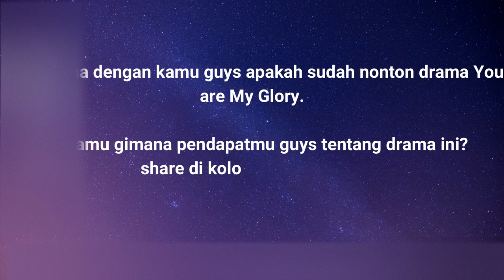Antusias Penonton You Are My Glory Membuat Server Tencent dan WeTV Berantakan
Antusias Penonton You Are My Glory  Membuat Server Tencent dan WeTV
Berantakan. Yang Yang dan Dilraba Dilmurat yang membintangi drama ini mampu menarik perhatian penonton. aktor tampan dan artis cantik ini berhasil menarik antusias penonton untuk menonton drama YAMG.
antusias penonton yang meningkat membuat server Tencent dan WeTV down.